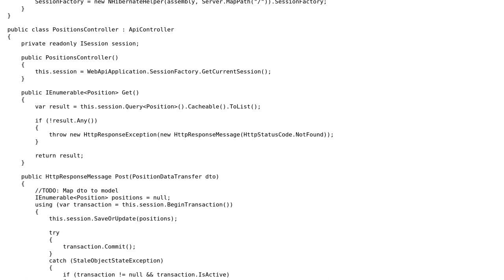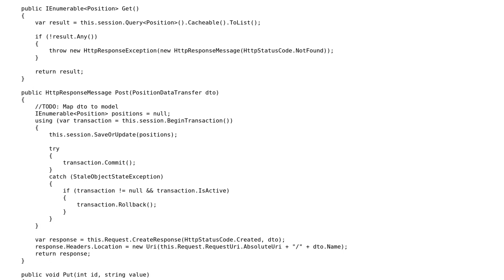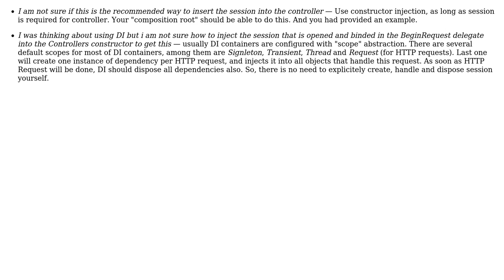What are the best practices to use NHibernate sessions in asp.net (mvc/web api)?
Software Engineering: What are the best practices to use NHibernate sessions in asp.net (mvc/web api)?

With thanks & praise to God, and with thanks to the many people who have made this project possible! | Content (except music & images) licensed under CC BY-SA | Music | Images & others | With thanks to user Yusubov user mrt181 user hazzik user Akim and the Stack Exchange Network Trademarks are property of their respective owners. You are responsible for your own actions.